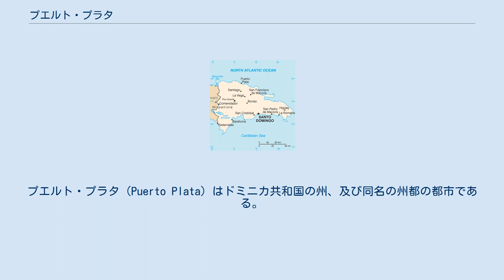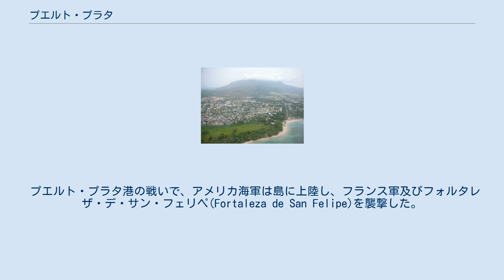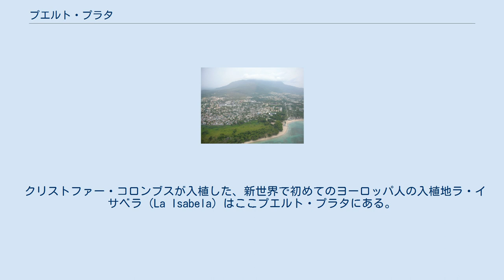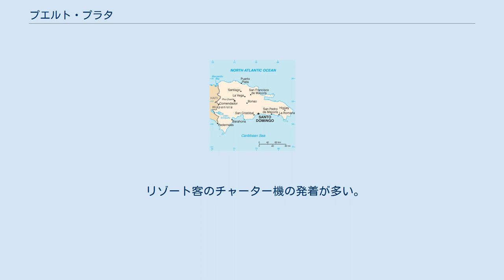プエルト・プラタ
プエルト・プラタ（Puerto Plata）はドミニカ共和国の州、及び同名の州都の都市である。
都市を指す場合の正式名称は、「サン・フェリペ・デ・プエルト・プラタ（San Felipe de Puerto Plata）」であるが、単純にプエルト・プラタ市と呼ぶことが多い。
人口約130,000人。
プエルト・プラタとはスペイン語で「銀の港」の意味である。
 歴史家はプエルト・プラタの設立した年月を特定できていない。
1502年頃島の北海岸に港が存在していたというニコラス・デ・オバンドーの記録により、1502年という説がある。
 1555年頃には、プエルト・プラタの港町としての重要性は低下しており、海賊の頻出するアンティル諸島の一地区となっていた。
 クリストファー・コロンブスが第一回目の航海の時、付近の山の頂が頻繁に霧に覆われ銀色に見えるので、その山を銀色の山Monte de Plataと名付け、港の名前も銀色の港Puerto Plata (銀の港)となった。
 クリストファー・コロンブスとその弟のバルトロメ・コロンブスが1496年に、ニコラス・デ・オバンドーが1502年に街を設計した。
 スペイン植民地としての初期段階において、街は島の商業と港湾の中心と考えられていた。
 1605年、英国の海賊の勢力拡大を妨げようと、スペイン王の命により街は放棄されたため、人口が減少し荒廃した。
 プエルト・プラタ港の戦いで、アメリカ海軍は島に上陸し、フランス軍及びフォルタレザ・デ・サン・フェリペ(Fortaleza de San Felipe)を襲撃した。
 フランスの私掠船サンドウィチ"Sandwich"を捕獲し、城壁の武装を解除して、アメリカ海軍は勝利をあげて撤退した。
 これは1798年から1800年に、フランスとアメリカの間で起きた宣戦布告の無い擬似戦争(Quasi War)中の出来事である。
 100年後、街にはカナリア諸島からの農民が再度移住していた。
1822年から1844年まで、島はハイチの支配下にあった。
1844年にドミニカ共和国となり、街は再び海事的、商業的な重要性を取り戻した。
 街はヨーロッパからの移民の影響の下で発展し、島の他の街とは違う独自の文化的、社会的な形跡を残した。
 1863年の復興戦争中、街は徹底的に破壊された。
1865年初頭より現在あるプエルト・プラタの建設が開始された。
そのため、現存する建築にビクトリア様式が多く残っている。
 ドミニカ共和国の中でもリゾート地としての観光開発が盛んで、プエルト・プラタの東郊、プラジャ・ドラーダ（Playa Dorada）やコスタ・ドラーダ（Costa Dorada）と呼ばれる地域では特にリゾートホテルが林立している。
 カリブ海地域唯一のロープウェイが、市内から793メートルのピコ・イサベル・デ・トーレス山に設置されている。
山頂付近には、リオデジャネイロのものと同じようなキリスト像がある。
 プエルト・プラタの港湾近くには、16世紀に建造され、ラファエル・トルヒーヨの長期独裁政権時代には監獄として使用されたサン・フェリペ要塞がある。
 クリストファー・コロンブスが入植した、新世界で初めてのヨーロッパ人の入植地ラ・イサベラ（La Isabela）はここプエルト・プラタにある。
 プエルト・プラタ空港とも呼ばれる。
IATA空港コードはPOP、ICAOコードはMDPP。
 リゾート客のチャーター機の発着が多い。